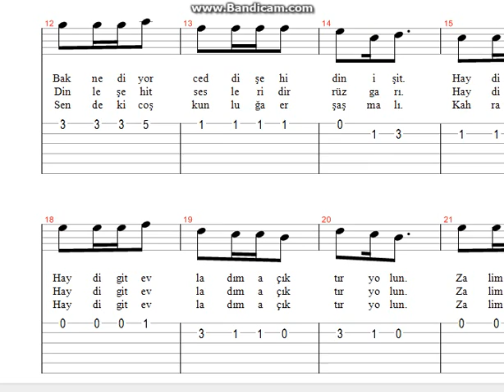Ahmet Kaya Uğurlar Ola Nota Tab